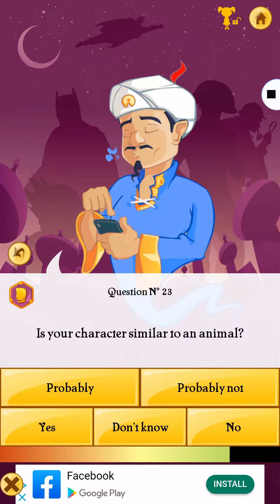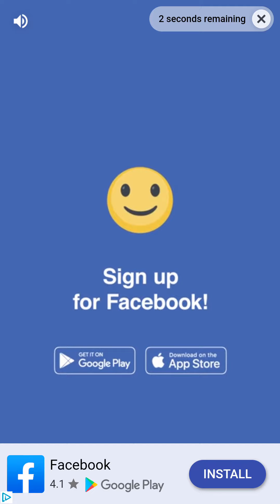Can akinator guess ultima knight the tier 100 skin from season x